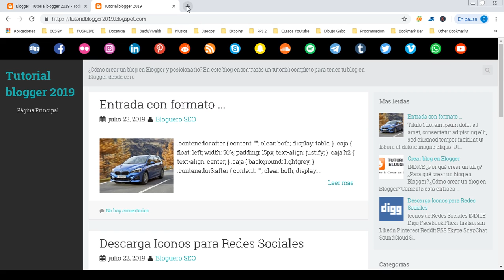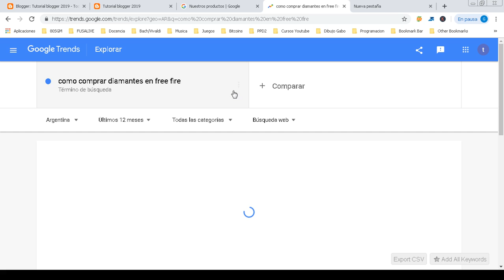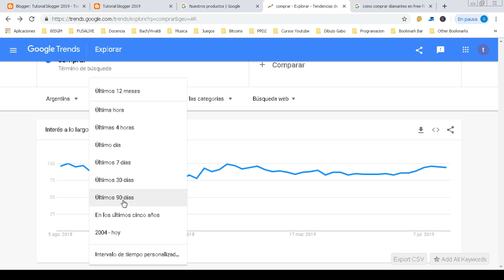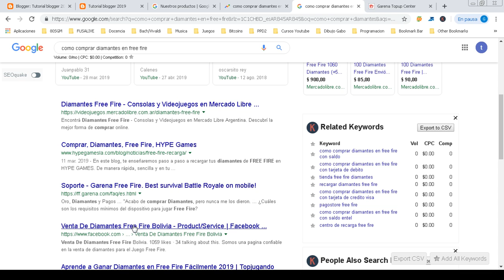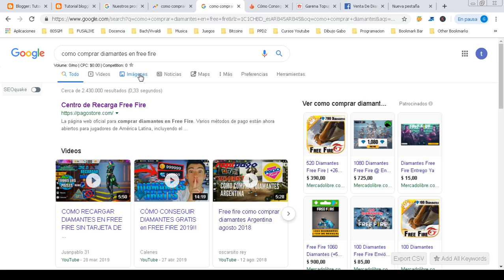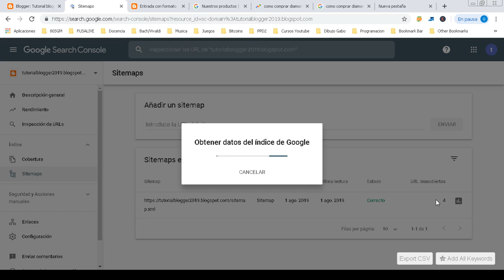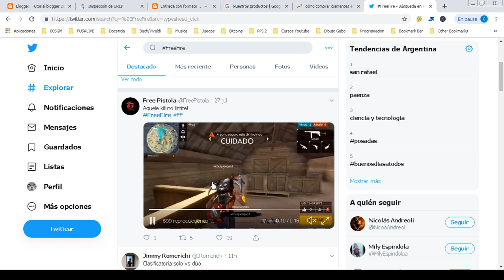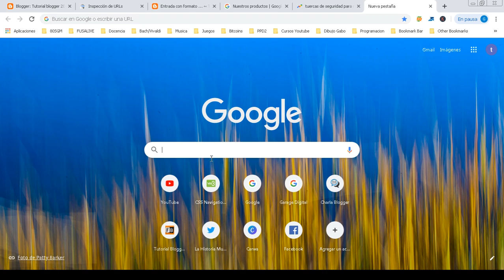Tutorial Blogger 2019: Un video mas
Si te gusto el video, dale un Like.